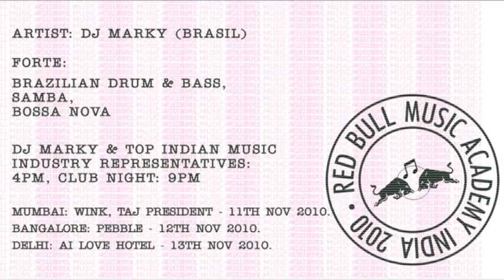DJ Marky, New Delhi, India 13-11-10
DJ Marky supported by BASSFoundation in New Delhi, India on 13-11-10